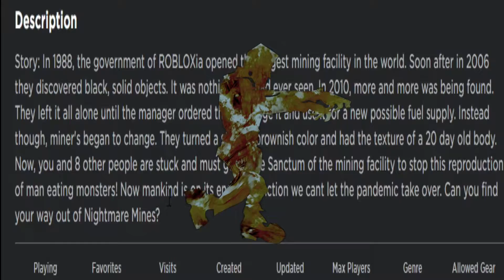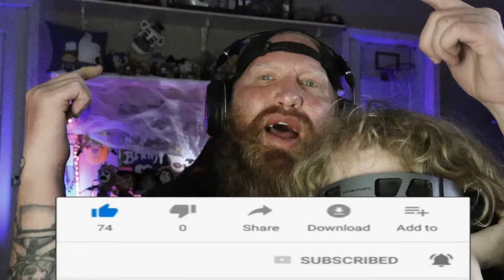ROBLOX NIGHTMARE MINES / BEWARE OF THE POOP MONSTER!!! (Waxyz World)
ROBLOX NIGHTMARE MINES / BEWARE OF THE POOP MONSTER!!!
Welcome back to another spooky video for our Halloween month celebration. Roblox Nightmare Mines calls it self the scariest game on Roblox. So we decide to find out if it really is. In this Nightmare Mine you need to try to escape before the miners who were infected with the poop all over there body, I mean turned a strange brownish color and had the texture of a 20 day old body. Thanks for checking out this video!

Links To What I Use in My Videos:
Cannon M50 Mirrorless Camera-
Blue Microphones Yeticaster Studio Broadcast Microphone System-
Logitech BRIO – Ultra HD Webcam-
Fovitec - 2-Light 1000W Fluorescent Lighting Kit for Photo & Video with 20"x20" Softboxes, Stands-
GoPro HERO8 Black-
Rode VideoMic GO Light Weight On-Camera Microphone-
Lightweight Tripod 55-Inch-

About Waxyz World:

Waxyz World is a entertainment comedy gaming channel that takes you on crazy adventures, plays funny and scary games with some hilarious skits and music videos thrown in.  Dane is the main host with his little co star Jax.  So sit back and enjoy the ride!  Thanks for checking us out.